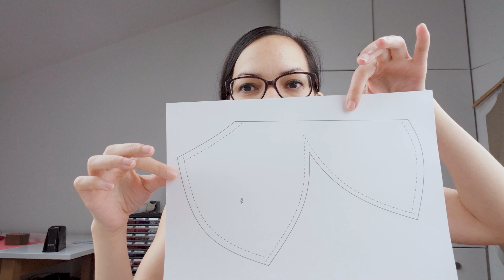BH Cups zur Probe mit Spitze durchnähen | Vlog 72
Nachdem der letzte BH gepasst hat, werden in diesem Vlog alle BH Cups mit Spitze mal zur Probe durchgenäht.

✨ Meine verwendeten Produkte und Empfehlungen:
Bezahlter Link. Als Amazon-Partner verdiene ich an qualifizierten Käufen.

Lass uns gemeinsam Dessous nähen und die Welt schöner machen :-)